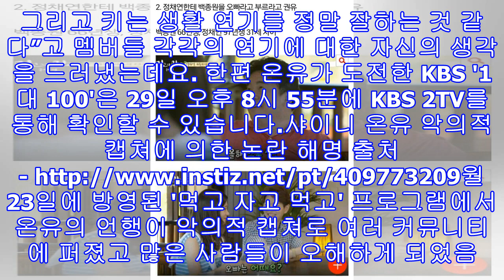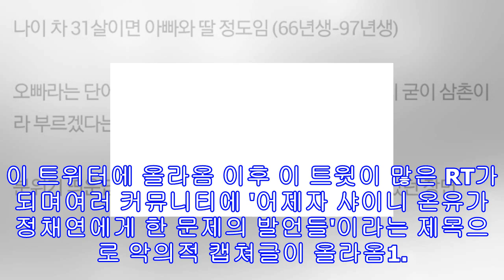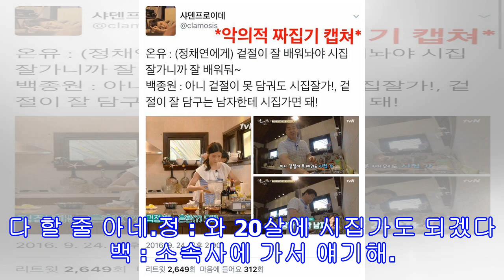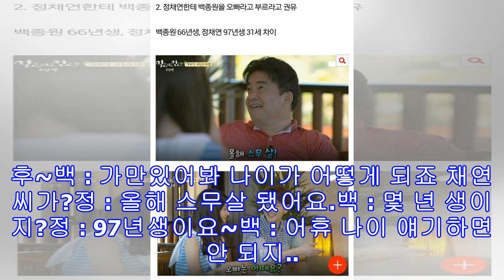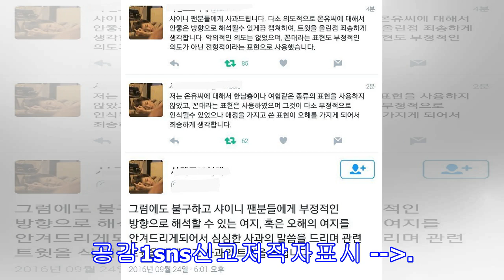'1대100' 샤이니 온유 " 먹고 자고 먹고 진기 정채연 백종원 여혐 발언 논란 해명"